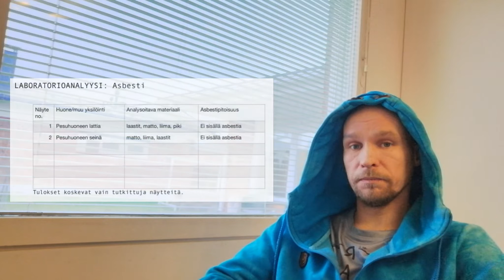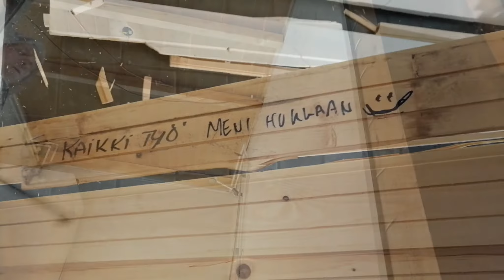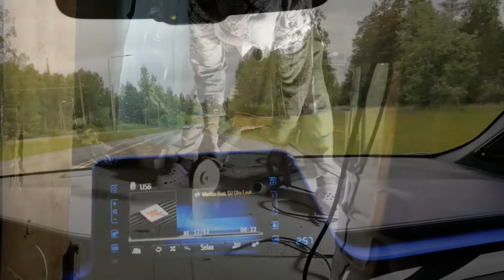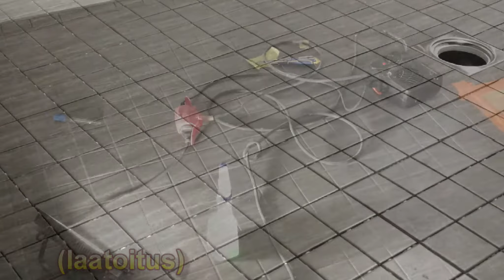Kylpyhuone remontti. Spa tunnelmaa. Tee se itse projekti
Tee se itse projektit
Tässä videossa tehdään 70-luvulla rakennetun talon kylpyhuone uusiksi. Täsä oli aiemmin uudistettu 90-luvulla ja kaikki oli vain rakennettu päälle.
Eli tupla purku.

Kannattaa kirjata ylös kaikki remontissa tarvittavat tarvikkeet ja laittaa tarjouspyyntöä rautakauppoihin näin säästää jo satoja euroja.

Tällä kertaa käytettiin weberin tuotteita, joita on suuri valikoima joka asiaan.

Tämä homma vei noin kuukauden ja tuli maksamaan noin 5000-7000e
tässä on laskettuna myös sauna (ei vielä tarkkaa summaa)
(+ putkilasku 3500e johon kuului myös kodinhoitohuone)

Ja teen myös pienempiä projekteja instaan ja facebookiin.

Jos tuli kysymyksiä, laita kommentteihin.